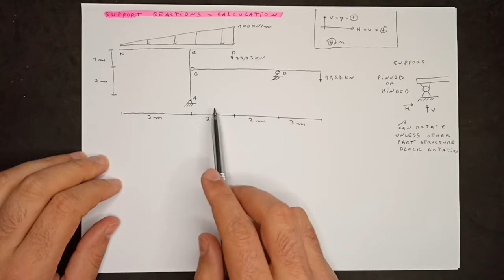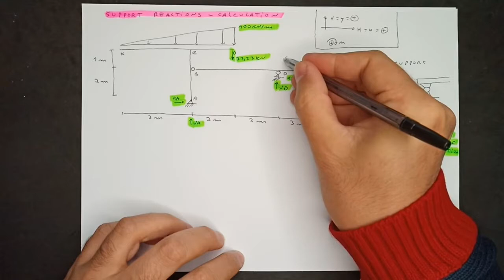HOW TO CALCULATE SUPPORT REACTIONS , STATIC EQUILIBRIUM FORCE AND MOMENT 2 FRAME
Calculation of support reactions Static Equilibrium Theory Structures Lump Sum of Forces equal to zero Lump Sum of Moments equal to zero , structure  will be in perfect balance, good to calculate Beams, Columns, slabs in a more intermediate or advance phase of the tutorial

Comment calculer les reactions d'appui

Youtube free library music:
Overture (by Tchaikosvky) - Tchaikovsky